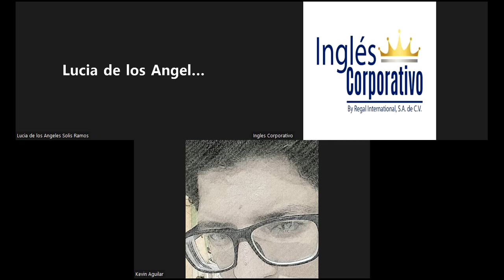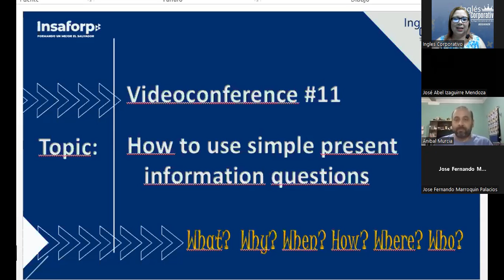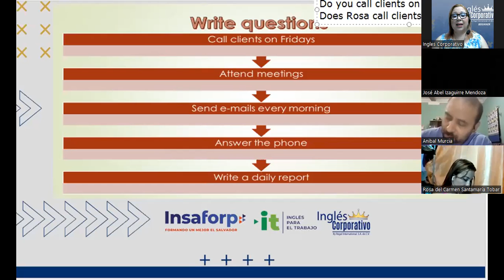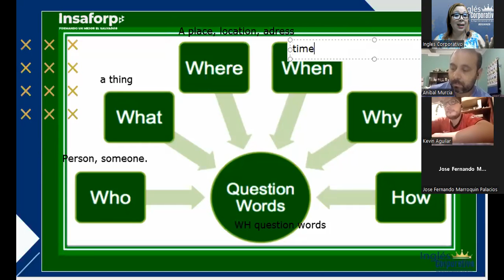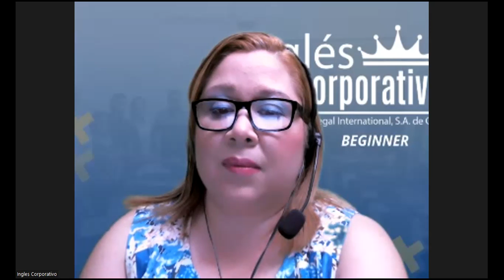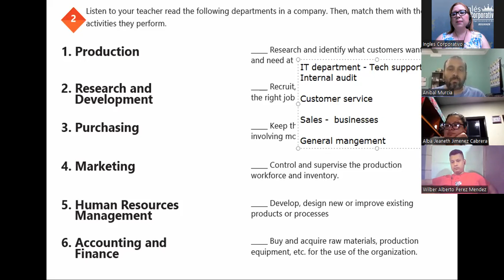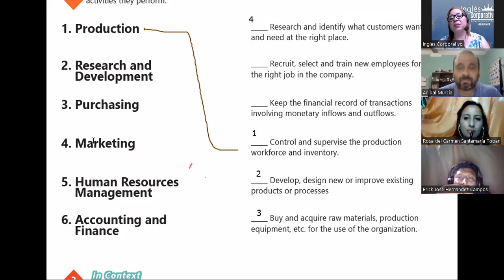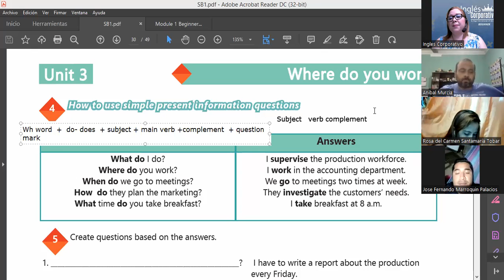Ingles Corporativo-Videoconference #11 Simple Present Information Questions